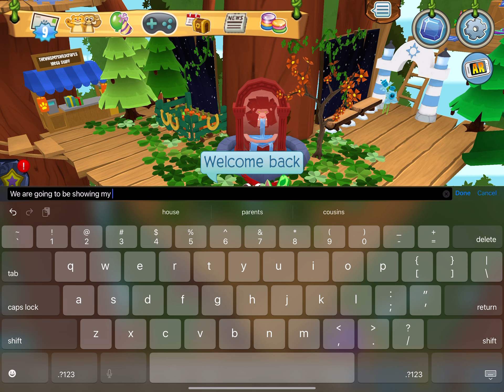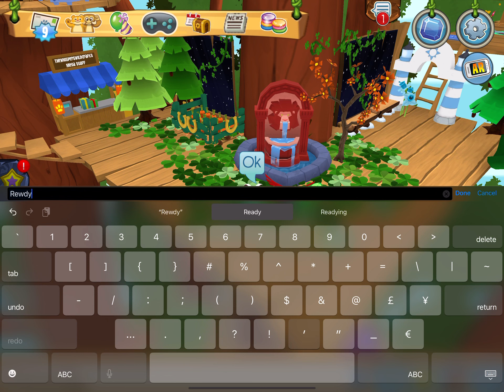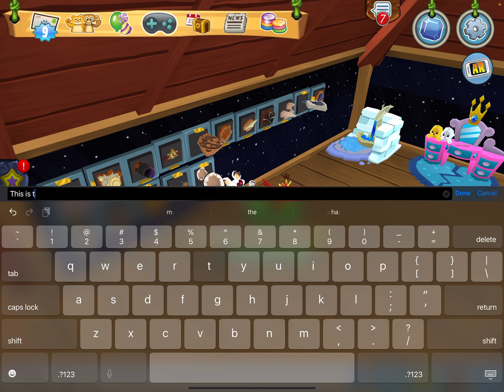Touring my home with my cousin